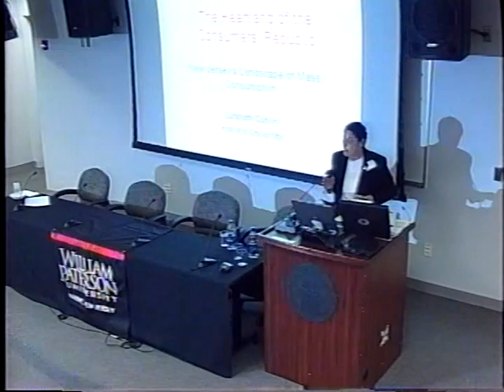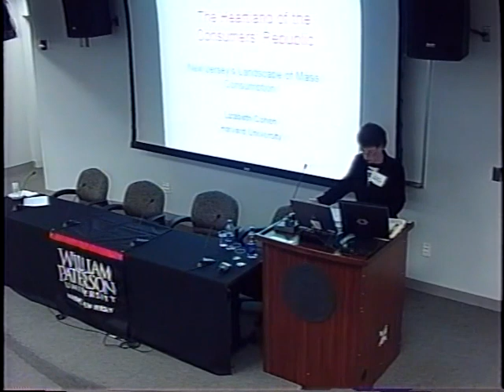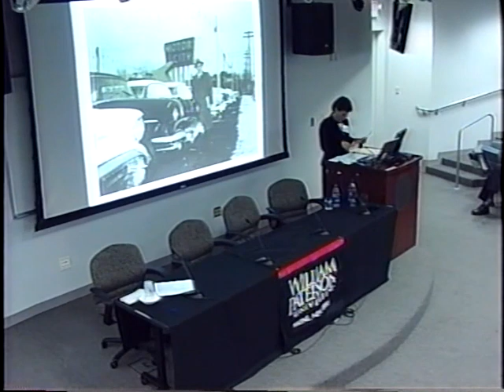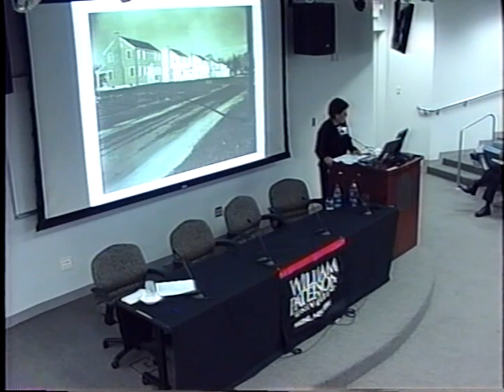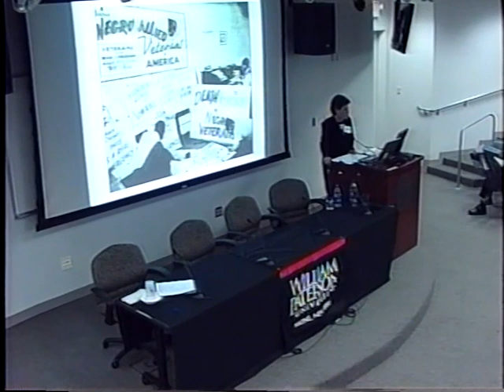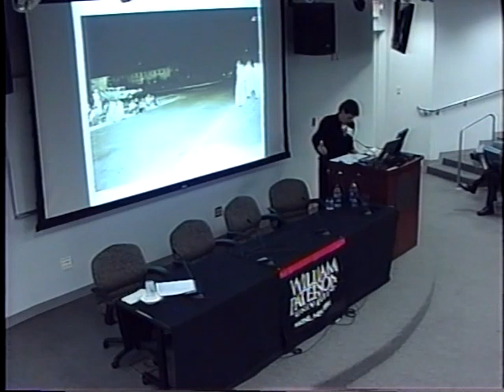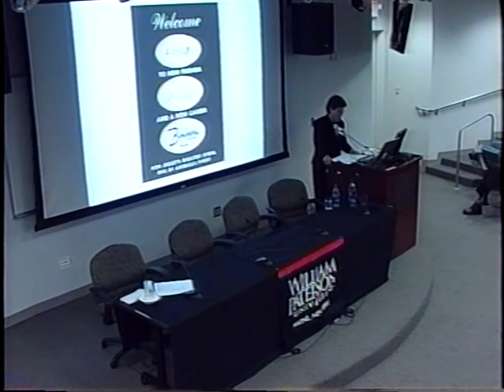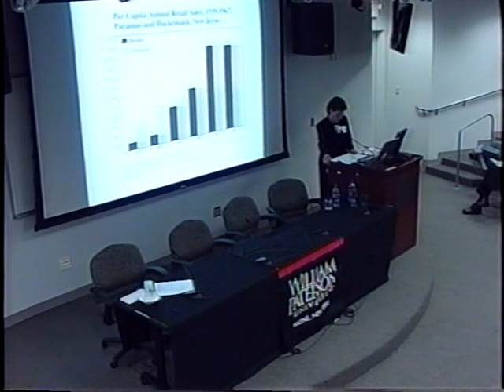The Nicholas Martini Conference on Local Government, Tape 1: Lizabeth Cohen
A conference hosted by the William Paterson University Cheng Library on October 17, 2005.  Professor Lizabeth Cohen of Harvard University presents "The Heartland of the Consumers' Republic: New Jersey's Landscape of Mass Consumption."